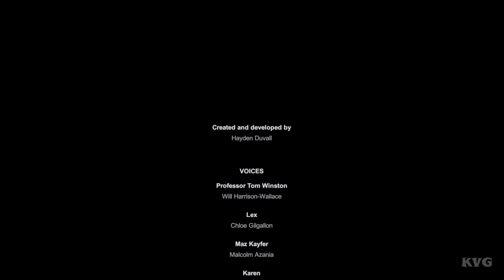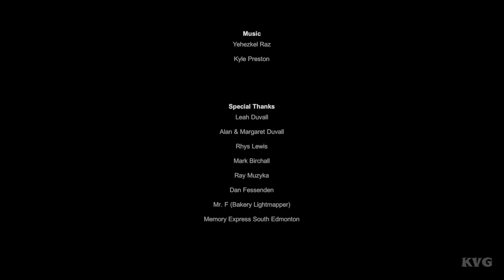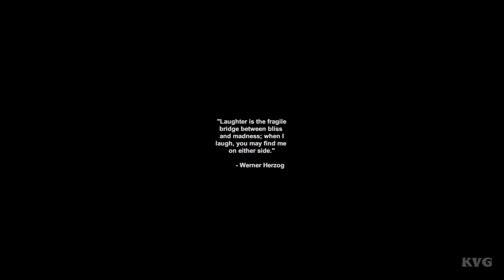Old Gods Rising - Walkthrough - Final Part 6 - Ending | Credits (PC HD) [1080p60FPS]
PC Specs:
CPU: Intel Kaby Lake, Core i7 7700K 4.20GHz
Motherboard: MSI Z270 GAMING PRO
Memory: Corsair Vengeance LPX Black 32GB DDR4
HDD: WD Black 4TB SATA-III 7200RPM 128MB
Graphics card: MSI GeForce GTX 1080 GAMING X 8GB DDR5X 256-bit
Case: NZXT Noctis 450 Black
Operating System: Windows 10
Monitor: ASUS VN247H-P 23.6

Game Information:
As the consultant for a maverick director's new film: "Old Gods Rising," Professor Tom Winston arrives at Ashgate University to find that things are not quite as they seem. Has he become the unwitting star of Kayfer’s latest project?  Or, has he stumbled into something far more sinister?